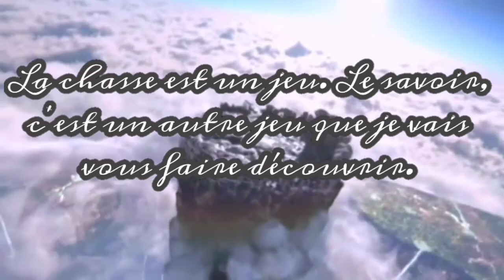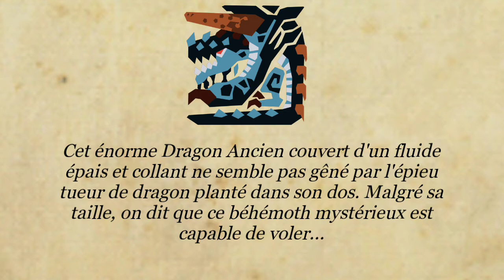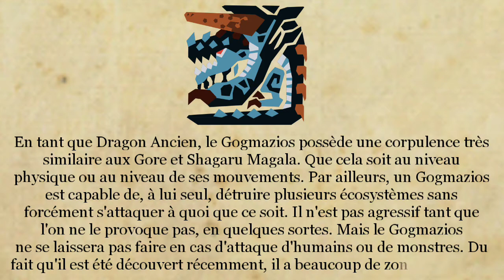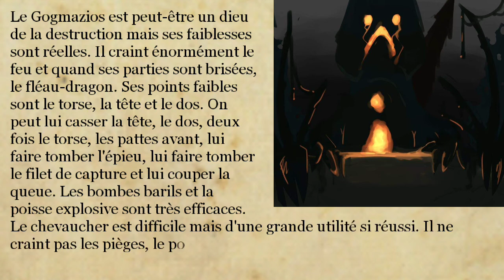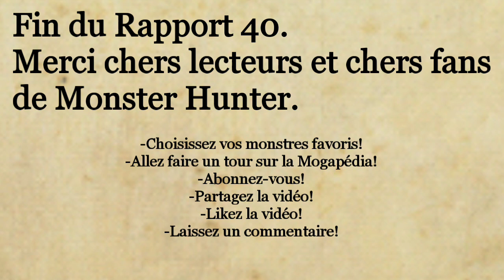Études de la Wycadémie, Rapport 40: Gogmazios, le dieu destructeur